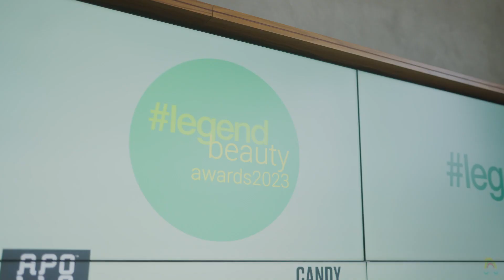legend 2023 Beauty Awards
legend announced the winners of the inaugural 2023 legend Beauty Awards, celebrating the best in beauty across Skincare, Make-Up, Bodycare, Scents, Gadgets and Spa categories, at Victoria 22, Causeway Bay, Hong Kong.